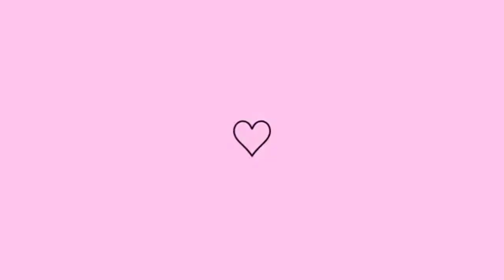coxinha da asa de frango feito na Airfryer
Instagram Jaqueline Tavares 86

kwai Jaqueline Tavares 798

Tik tok Jaqueline Tavares 428